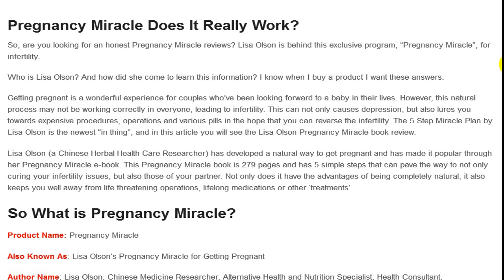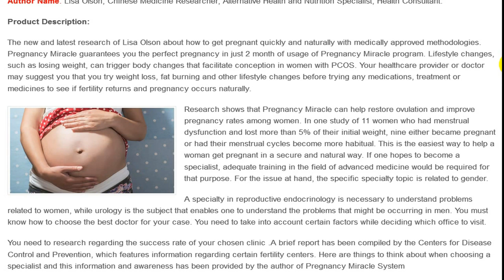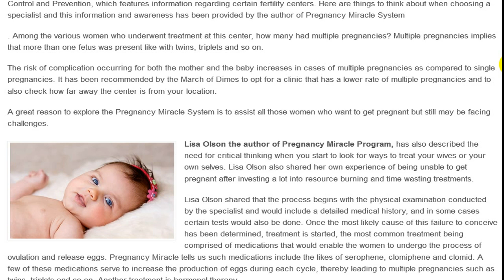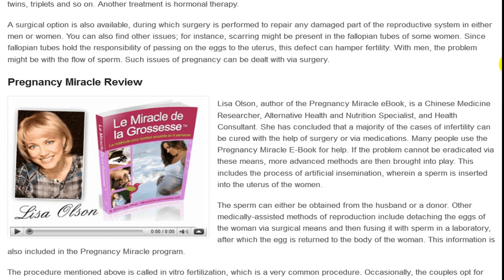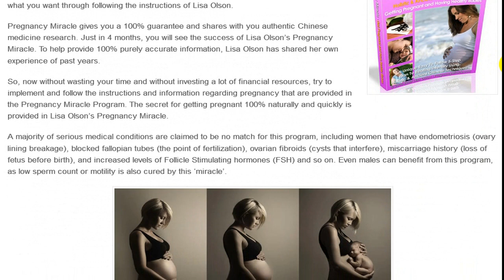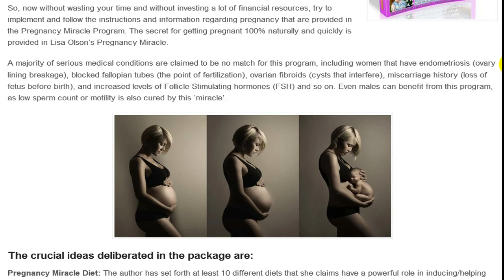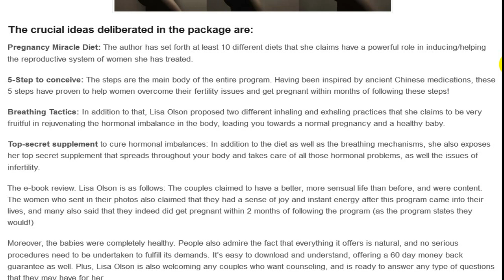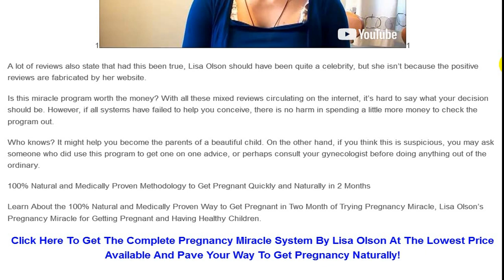Pregnancy Miracle Review | Does It Really Work?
Pregnancy Miracle System  By Lisa Olson.